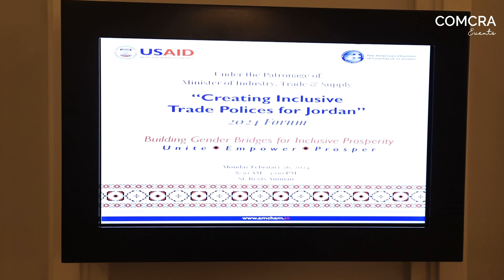Creating Inclusive Trade Policies for Jordan 2024 Forum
Communications Craftsmen COMCRA events organized the Creating Inclusive Trade Pocies for Jordan 2024 Forum for the American Chamber of Commerce in Jordan on the 26th February 2024. The event was organized on a hybrid format using Video Teleconferencing (VTC) and Remote Simultaneous Interpretation (RSI) providing both physical and virtual events services.

COMCRA events handled the organization of this full one day event with comprehensive planning, management, scripting and monitoring events services, providing complete professional setup for hybrid events operated and powered with our inhouse sound, video teleconferencing, simultaneous interpretation and screens.